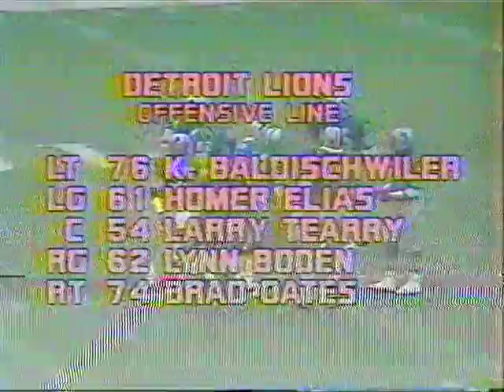1978 12-03-78 Lions at Cardinals pt 1 of 3